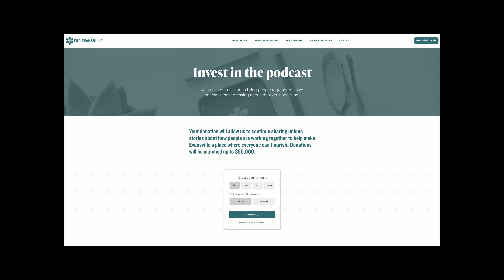S3 Ep5: When our community wraps around homeless women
"We're not going to change their life. We're going to give them tools to change their own life."

Have you ever noticed that you see homeless men a lot more than homeless women? Yet on any given day, Evansville averages about 300 homeless men and 200 homeless women. Why don't we see them?

In this episode, we sit down with Katrinka, the campaign manger for the future Susan H. Snyder Center for Women and Children. We talk about everything from why we don't see women and children as often as the men, what wrap-around care for women looks like, and who needs to get involved to make it work.